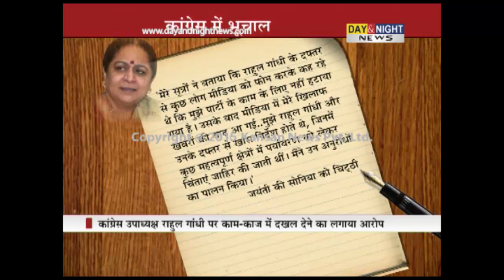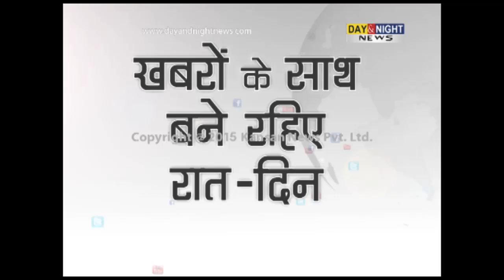Jayanthi Natarajan quits Congress, blames Rahul Gandhi